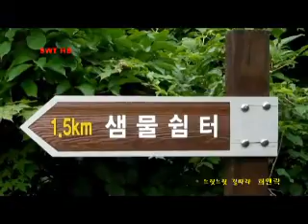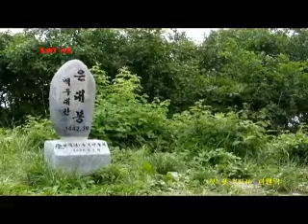K-ROADTRIP KOREA from manhangjae to MT.hambaek(san) top만항재에서 함백산가기#4